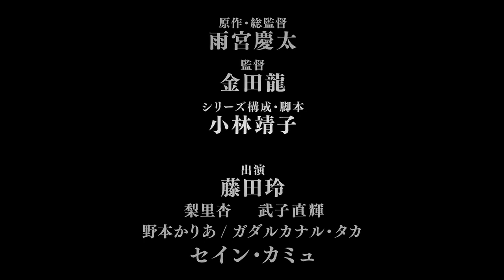『絶狼‹ZERO›-BLACK BLOOD-』[HD]映画予告編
映画『絶狼‹ZERO›-BLACK BLOOD-』
2014年3月8日[土]よりシネ・リーブル池袋ほかにてロードショー

牙狼の世界観を紡ぐ新たなシリーズ『絶狼‹ZERO›』
魔獣の魔の手から人々を救う守りし者である零の前に、ユナとカインが現れる。彼らは、人間とホラーの共存するコミュニティを作る為に暗躍する魔獣リングを打倒すべく、零に「力を貸して欲しい」と接触してきた

3月8日[土]劇場版第1弾「白ノ章」
3月22日[土]劇場版第2弾「黒ノ章」

配給＝東北新社
日本公開＝2014年